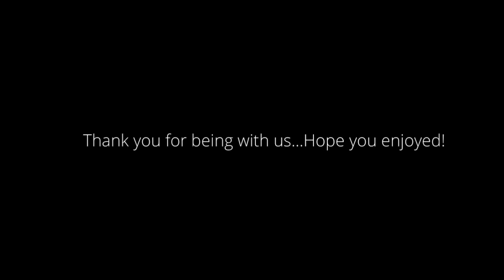SECOND COMMUNITY DEVELOPMENT|LIBERIA 2022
Developing Liberia one community at a time. Want to join a community project where you work collectively to develop roads, apply zoning, consistent electricity, etc. This group understand the assignment and will be looking for begin development by November 2022.